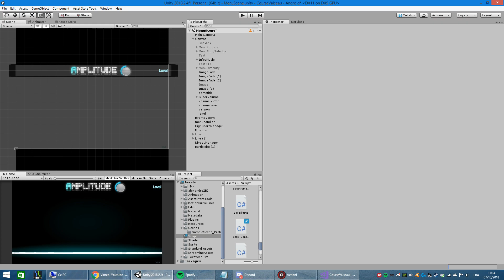Amplitude Expert - Android Indie Game - Unity 2018 - Rhythm Game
Made with Unity 2018. Amplitude is a rhythm game which analyse your music added. You need to catch every notes synchronize with your music !

My scripts works with FFT and some other mathematics tools ;)

The menu that you can see in the first menu is builded with the Circular Scroll List, easy to use you can find it on the asset store

Amplitude is still under developpment, what you see here can change in the future. Any tips/questions/comments are welcome !
Musique proposée par La Musique Libre